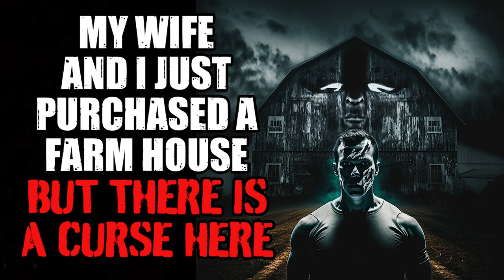"My Wife And I Just Purchased A Farm House, But There Is A Curse Here" Creepypasta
We thought this little town was perfect until...

ARTIST:
► Art: Fright House Media